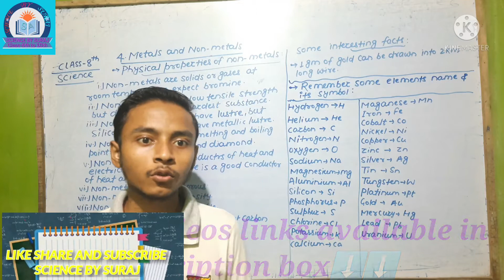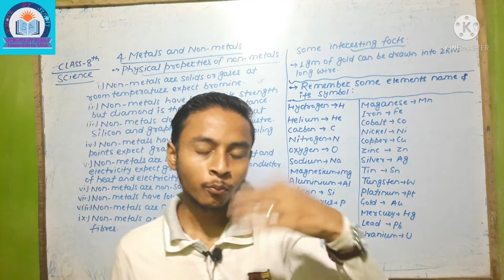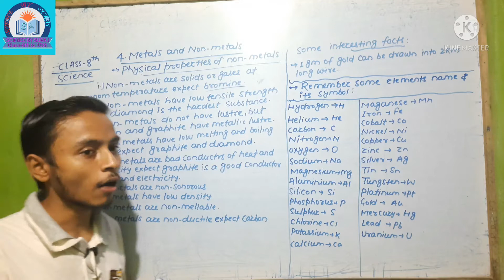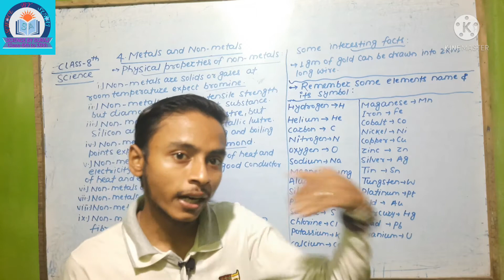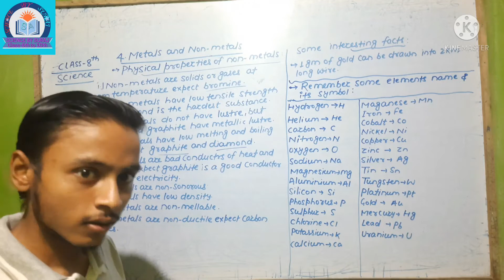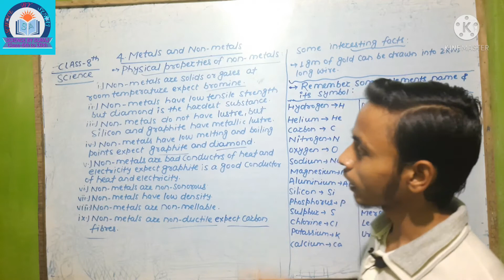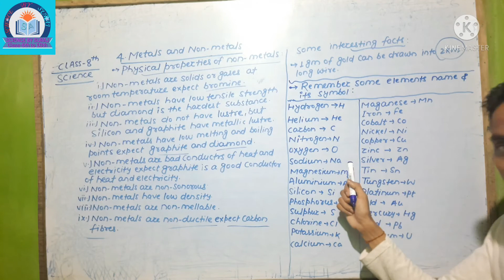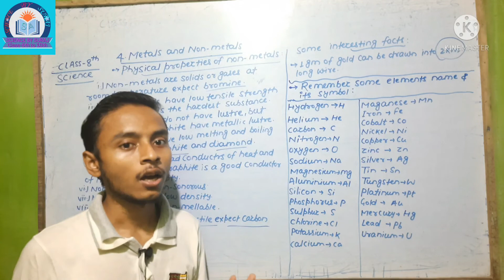Metals and Non-Metals - Introduction | Class 8 Science Chapter 4 | CBSE Chemistry |Suraj | L2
the whole chapter of Metals and Non-Metals for class 8 through this session which  includes the explanations of the whole MCQ questions! Metals and Non-Metals - Introduction | Class 8 Science Chapter 4 | CBSE Chemistry | Physical Properties Of Metals And Non-Metals |  The NCERT Solutions For Class 8 Science Chapter 4. Explanations Of The Complete Chapter 4 Of Science Taught In Class 8 .

Metals: Those Materials Which Possess The Characteristic Of Being Hard, Shiny, Malleable, Fusible, Ductile, Etc. Are Termed As Metal. Few Examples Of Metals Are Iron, Gold, Silver, Aluminium, Copper, Etc.

Nonmetal Or Non-metal Is A Chemical Element That Does Not Have The Properties Of A Metal. Some Are Gases Including Hydrogen, Helium, Oxygen, Nitrogen, Fluorine, Neon Or Radon And Many Others. An Example Of A Solid That Is A Nonmetal Is Sulfur.

Metals and Non-Metals - Introduction | Class 8 Science Chapter 4 | CBSE Chemistry |

☛Metals and Non-Metals Class 8 NCERT

If you have any questions or queries ask in Comment box or email please.

I Hope You Guys Enjoyed This Video on Metals and Non-Metals - Introduction | Class 8 Science Chapter 4 | CBSE Chemistry |